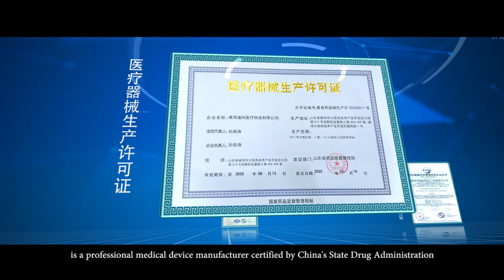Dishang Medical Technology Company Introduction 200324